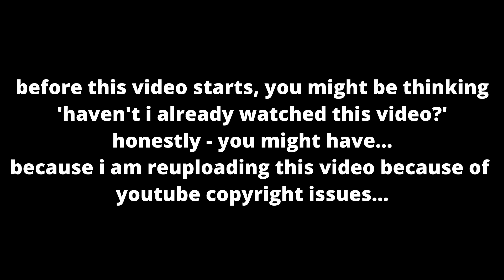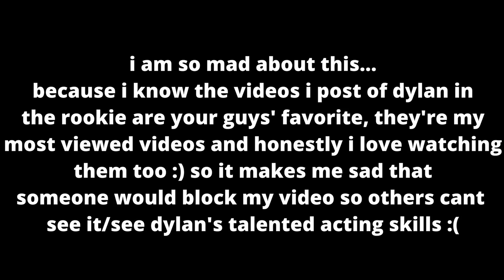Dylan Conrique in “The Rookie” (s3 x e11, e12)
Dylan Conrique in the tv show “The Rookie”

this video contains clips from season 3 episode 11 and 12

this is video 4 of dylan’s acting roles that im posting

genre: crime
year: 2021

side note: yes this is reuploaded, because someone on youtube decided to block my video with these clips in it soooo i’m reposting (it’s 2 videos now) so y’all can watch it! hope that doesn’t happen again….